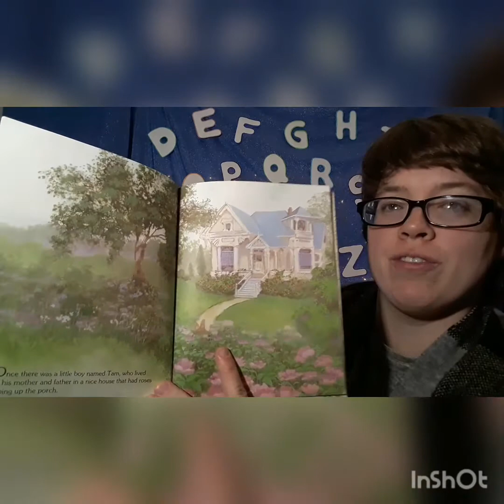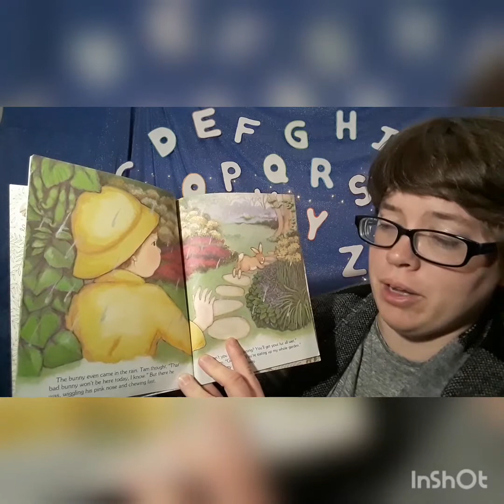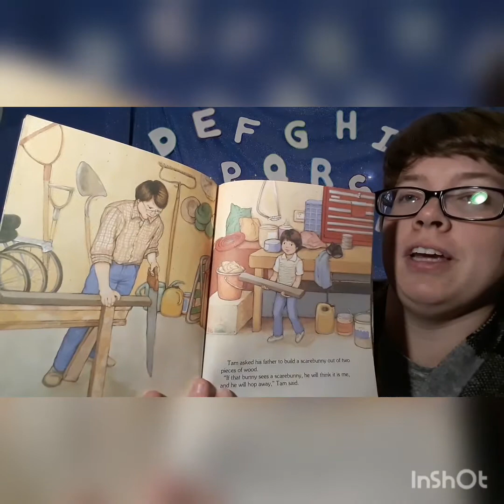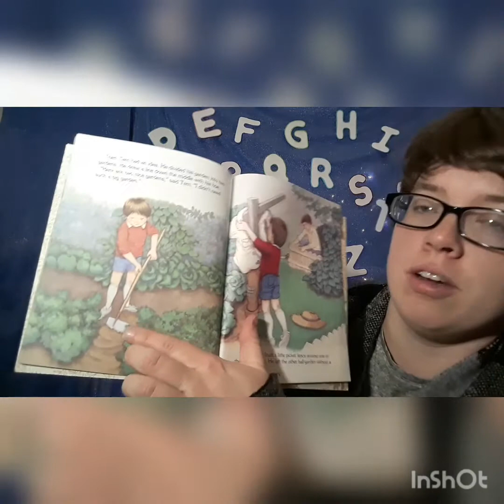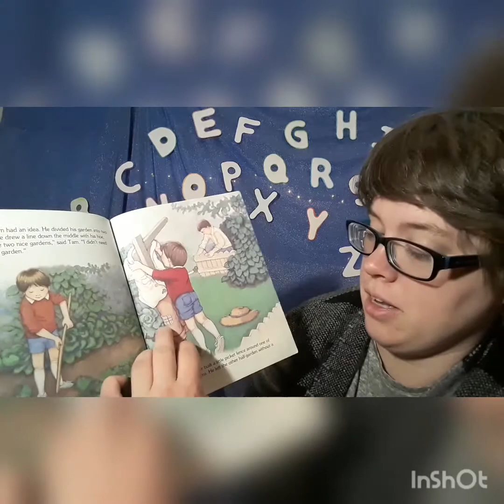Miss Amber Reads: The Friendly Bunny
In this story, a young boy learns to problem-solve and makes a friend in the process.